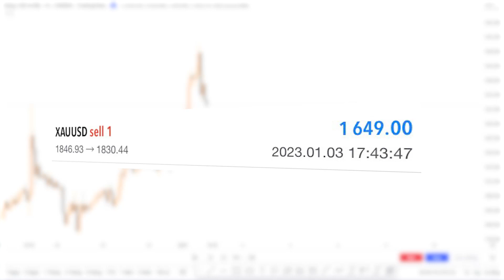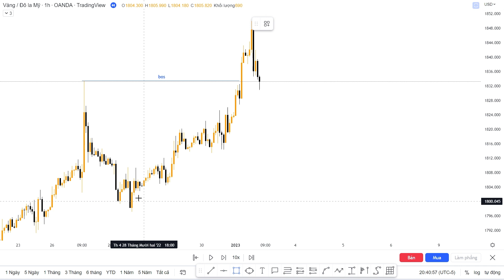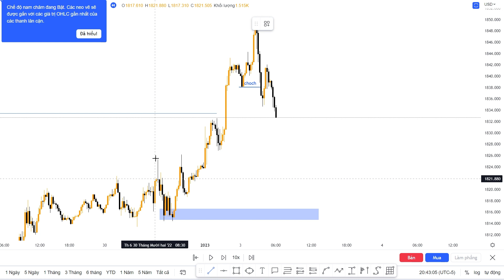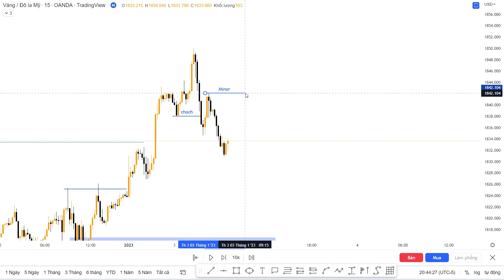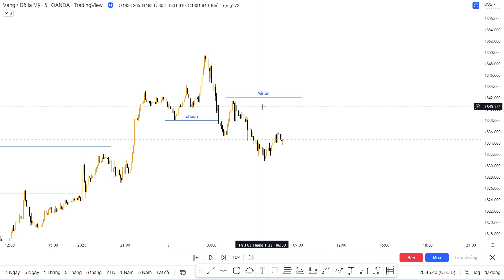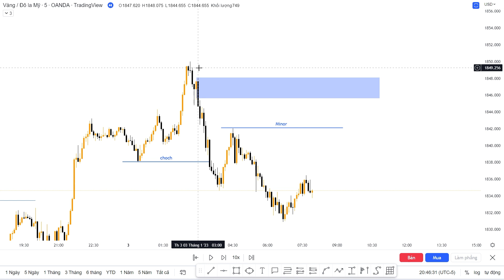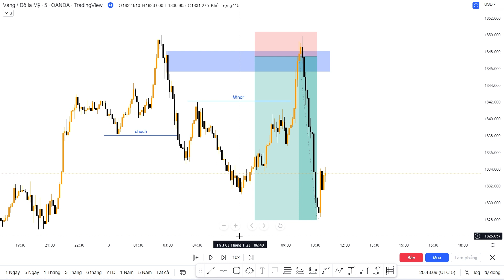SMC#31 Giao dịch sóng MINOR tránh BỊ TRAP khi Trade VÀNG| VnRebates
Sau các video về cấu trúc sóng và lọc nhiễu thì hôm nay mình sẽ recap lại với anh em lệnh vàng - XAUUSD khi giao dịch với sóng Minor! Và cách mình áp dụng cấu trúc và lọc nhiễu như thế nào nhé!